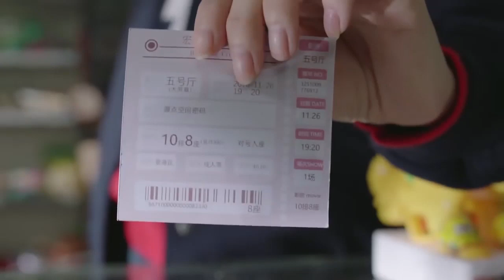速看EP19 爸媽突然回家，灰姑娘嚇把的霸總藏在桌底，不料被爸爸意外發現了【一千零一夜19 1 Sweet Dreams】